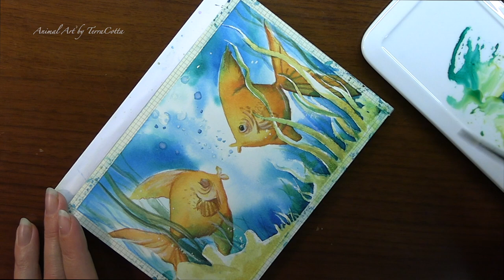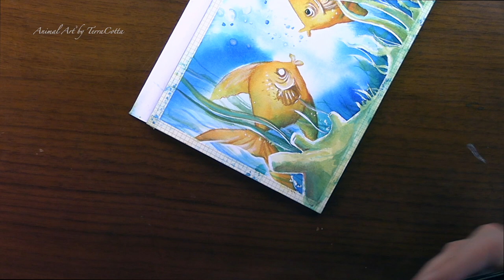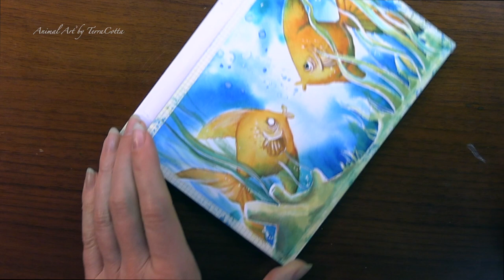EASY Aquarium GOLDFISH step by step watercolor for beginners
This easy watercolor painting of aquarium goldfish is a quick and simple painting tutorial for beginners to understand wet into wet watercolor techniques. With the clear step by step directions beginners can learn how to use masking fluid and white gouache to get more depth. With 6 colors an aquarium with fish will soon flow across the paper. For easier wet in wet painting use a quality hot press paper like Fabriano Artistico hot press.

📜 COPYRIGHT INFO 📜
If you paint aquarium goldfish from this tutorial and POST it on SOCIAL MEDIA, please add my channel or @ animalartbyterracotta

⌛️ TIME STAMPS ⏳
0:00 Intro, materials and the sketching process
1:39 Masking the goldfish with tips on masking
5:13 The brushes and the paints
6:15 Using two water of cups
6:49 The painting process begins
13:12 Advert on my Patreon Couple Paint Party
14:19 The painting continues
17:35 Painting the goldfish
33:02 Removing the masking
35:40 Finishing touches with white gouache

🐫🦘 ART MATERIALS 🦘🐫
Watercolor Paints:
🎨 Phthalo Blue GS (DS)
🎨 Phthalo Green (DS)
🎨 Quin Gold (DS)
🎨 New Gamboge (DS)
🎨 Perylene Red (DS)
🎨 primary white gouache (Holbein)

🖌 BRUSHES 🖌
Princeton Neptune 2" flat
Silver Black Velvet 4 round
Youngil size 00
(+ small flat size 0/00 nylon brushes for the masking fluid)

🔖 OTHER 🔖
Fabriano Artistico hot-pressed paper, extra white 5" x 7"
Ceramic flat dish
Sennelier Aquarelle liquid de masque (masking liquid)
Pick-up rubber cement eraser
Cretacolor sanguine oil pencil
eraser

TECHNICAL EQUIPMENT
🎬 Canon Vixia G50 camcorder
🎬 Sandisk Extreme Pro 256 GB
🎬 Western Digital My Passport Ultra 4TB
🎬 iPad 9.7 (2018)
🎬 Manfrotto tripod 055MF4
🎬 RODE Wireless Go
🎬 Prism LED desk light
🎬 3-tier metal rolling cart